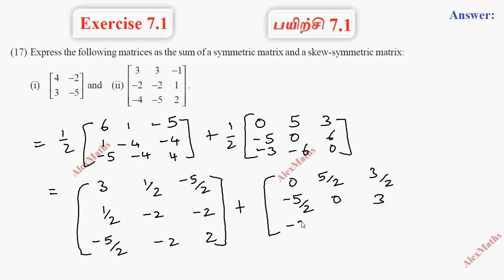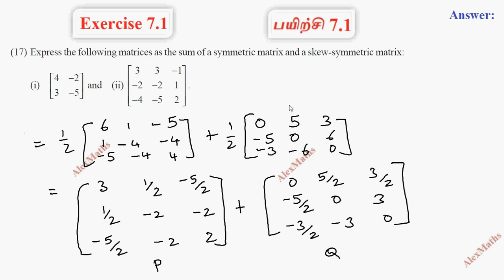11th Maths | Exercise 7.1 Q.No.17 | Matrices & Determinants | Tamil Nadu New Syllabus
11th Maths  Exercise 7.1 Q.No.17 Matrices and Determinants
Topics  Covered

• Row, Column, Zero matrices
• Unit matrix.
• Lower triangular matrix
• Triangular matrix.
• Equality of Matrices
• Algebraic Operations on Matrices
• Multiplication of a matrix by a scalar
• Addition and Subtraction of two matrices
• Multiplication of matrices
• Properties of Matrix Addition, Scalar Multiplication and
• Product of Matrices
• Operation of Transpose of a Matrix and its Properties